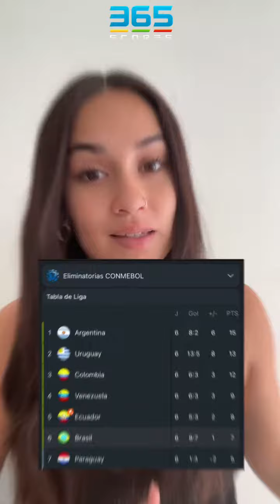La debacle de la Selección de Brasil.